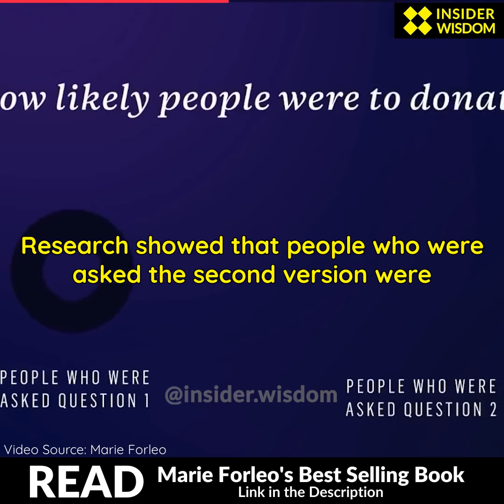Marie Forleo: Very interesting study by Dr. Robert Cialdini.